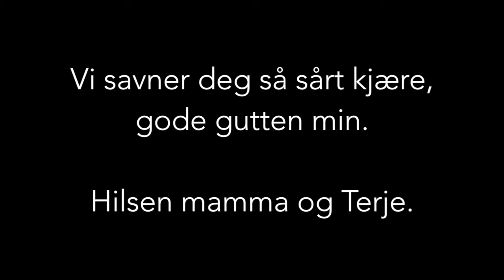Til minne om Johnny